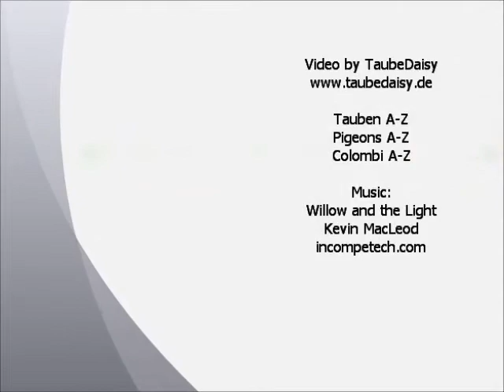Thurgauer Weißschwanz blau mit Binden, Thurgauer Whitetail black barred blue, Pigeon Show Bulle 2013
Thurgauer Weißschwanz blau mit schwarzen Binden, Thurgovien à queue blanche bleu barré noir, Turgoviese a coda bianca blu ...
92. Schweizerische Taubenausstellung, Europameisterschaften der Schweizerischen Rassetauben und Italienischen Mövchen, 1630 Bulle, Schweiz.
92ème Exposition nationale suisse de pigeons avec les championnats d'Europe des pigeons de races suisse et du cravaté italien, 1630 Bulle, Suisse.
92 Colombi Esposizione Svizzera, Campionati Europei di Razza Colombi svizzero e Cravattato Italiano, 1630 Bulle, Svizzera. National Swiss Pigeon Show, Bulle - Switzerland.